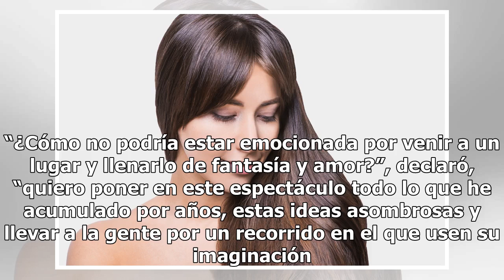Christina Aguilera y ‘The Xperience’ llegan a Las Vegas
La artista pop tendrá residencia en la ciudad del pecado Christina Aguilera estará en Las Vegas Foto: Twitter Christina Aguilera hizo oficial que tendrá una residencia en Las Vegas durante su participación en el programa The Ellen DeGeneres Show. La cantante presentará el espectáculo Christina Aguil...